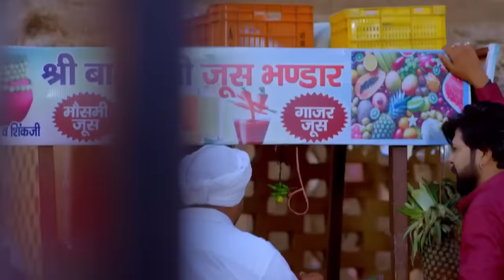Tera Rusna Manana Mera Time Par Na Aana | Aacha Lage Se | Ek Dharti Pe Chand Duja Aasman Mein | Full